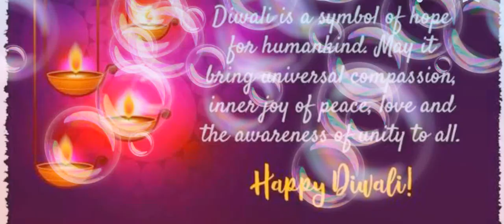Happy diwali special�video